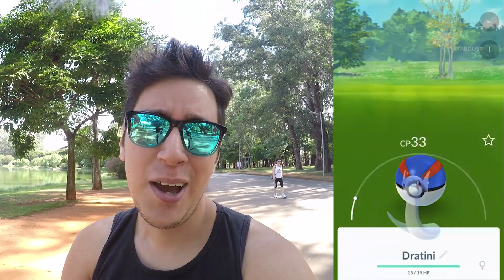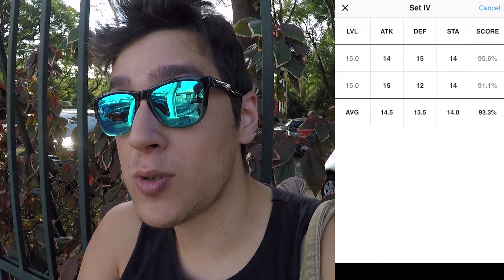APARECE MAIS POKÉMON RAROS EM DIA DE MIGRAÇÃO? - Pokémon Go | Conquistando Medalhas (Parte 39)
Toda véspera de migração venho notado um grande aumento de pokémon raros, será que é coincidência ou realmente acontece?